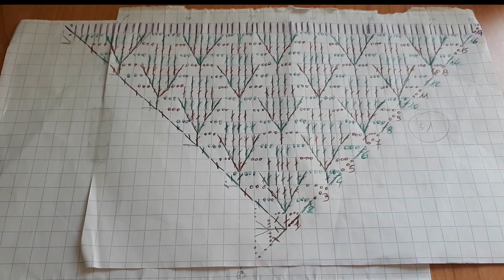Scialle Caribe a Uncinetto Prima Parte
Vi propongo questo stupendo scialle realizzato a Uncinetto con un bellissimo filato sfumato che potete trovare su
Inoltre, sulla mia pagina potete trovare tutti gli schemi utilizzati e le spiegazioni al progetto a questo link